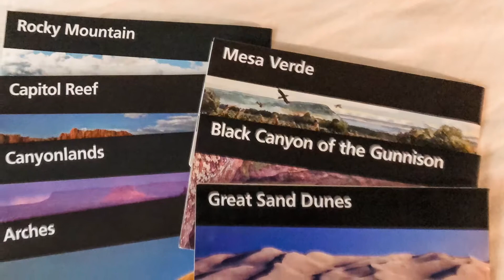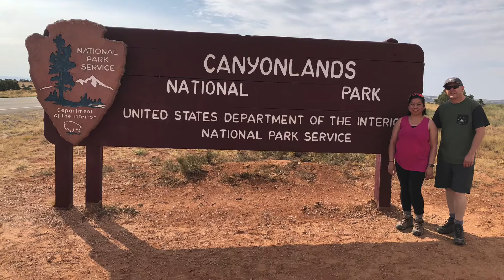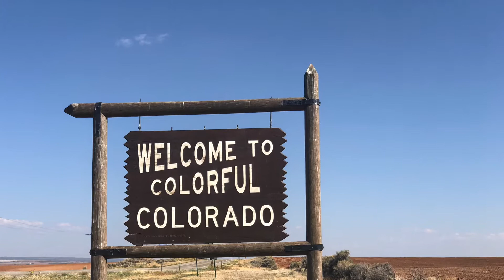Grand 7 National Parks Tour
Sept 2020 roadtrip to 7 National Parks in Colorado and Utah

America is so vast and beautiful! We are blessed to be living in this beautiful country!